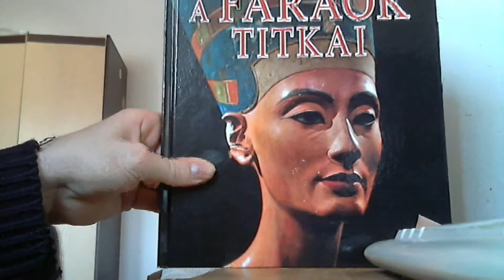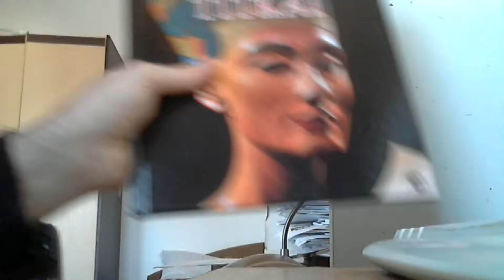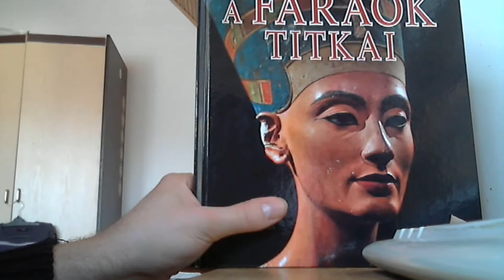Könyv ajánló HD 37. adás - A történelem nagy titkai 1. - A fáraók titkai bemutató